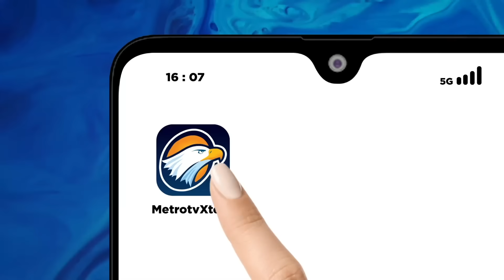Apa Hebatnya Mahfud MD Dibanding Muhaimin Iskandar?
MetroTV, Megawati menetapkan Menkopolhukam, Mahfud MD, sebagai cawapres Ganjar. Sebelumnya, nama Mahfud MD memang kerap masuk dalam hasil survei elektabilitas yang dilakukan oleh sejumlah lembaga. Namun namanya kerap kali tidak lebih unggul dibanding bakal cawapres lain.